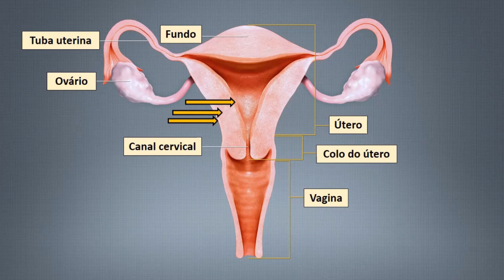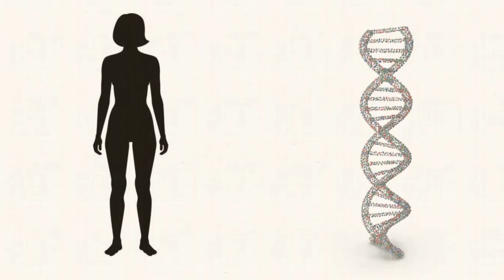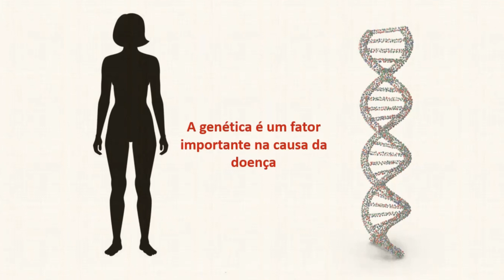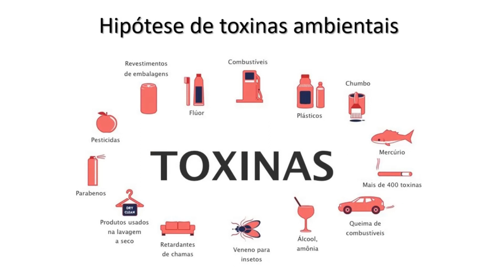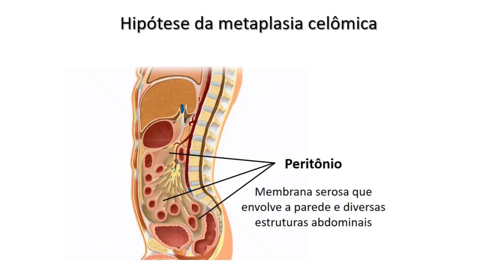Endometriose - Fisiologia Humana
A endometriose é uma doença comum nas mulheres, e manifesta-se como a implantação de tecido endometrial fora da cavidade uterina. É uma doença que pode variar de assintomática até causar dores incapacitantes. O tecido endometrial fora do útero é inflamatório e causa uma série de perturbações a saúde da mulher. Entenda melhor neste vídeo do Fisiologia Humana.

Fisiologia Humana